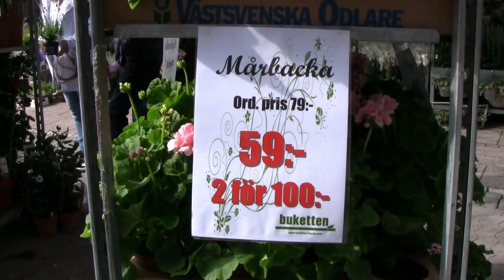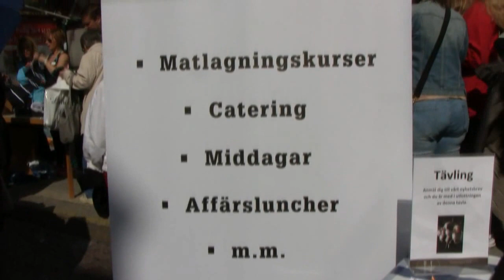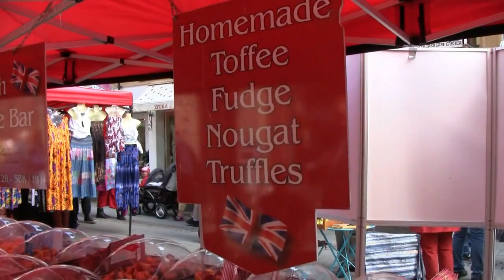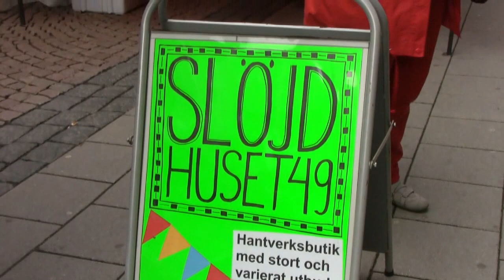Vårmarknad i Borås 2013.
Nu är den här Våååååren!